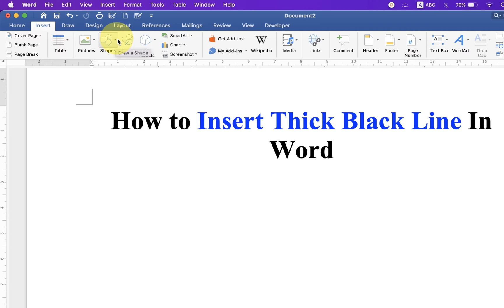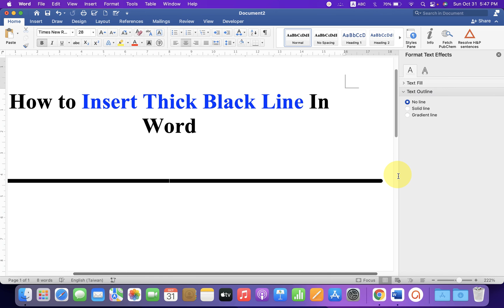How to Insert Thick Black Line In Word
How to Insert Thick Black Line In Word document horizontal and vertical is shown in this video. Use the format shape and Line option to change the thickness of a line in Word (MS Word)